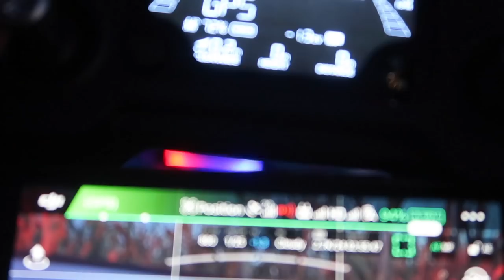Jak NIE ZGUBIĆ Drona || Testujemy Dodatkowe Światla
Moje Kursy Online w języku angielskim:
Drone Flying Academy: Mavic AIR 🎁: